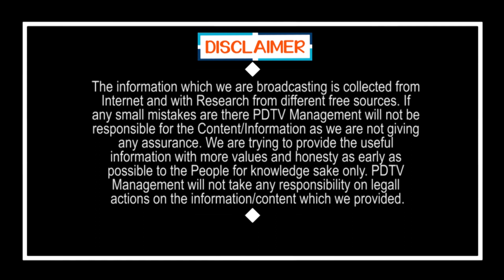Breathing Exercises | ఈ చిన్న పని చేస్తే మీ ఊపిరితిత్తుల సామర్థ్యం పెరిగి ఆక్సిజన్ సమస్య రాదు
ఈ చిన్న పని చేస్తే మీ ఊపిరితిత్తుల సామర్థ్యం పెరిగి ఆక్సిజన్ సమస్య రాదు